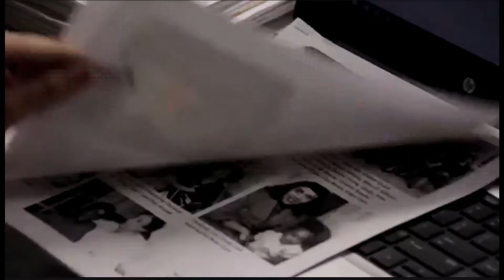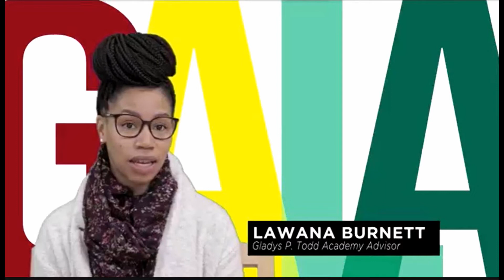GCC Gladys P Todd Academy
Germanna Community College celebrated 50 years on Saturday with a virtual Gala.   One focus was helping first generation college students--The Gladys P. Todd Academy.